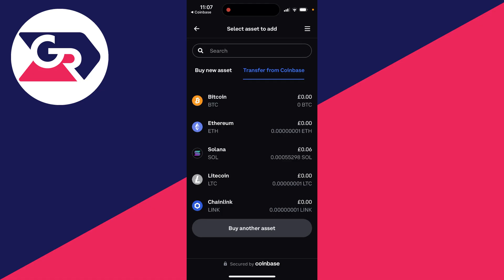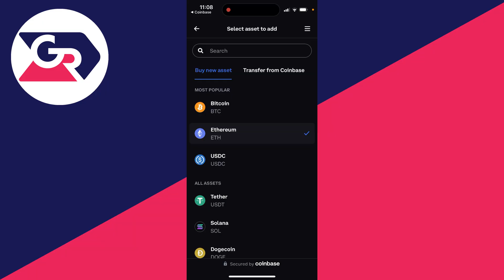How To Connect Coinbase Wallet To Coinbase - Full Guide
Learn how to connect coinbase wallet to coinbase in this video.

GuideRealm